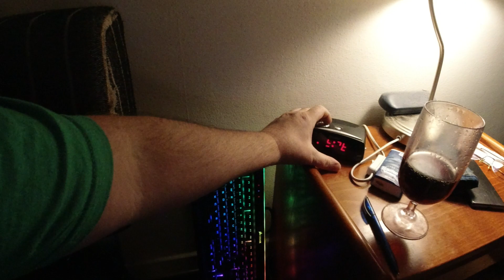MongoTV_4216 - TAK FOR DENNE UGE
God SØNDAG AFTEN. Så er der gået EN uge til. Jeg ved ikke om jeg har haft en "god" uge, det har jeg nok ikke, men min uge har da sådan set været OK. Jeg fik da optaget en masse video og uploadet til YouTube. Jeg vil bare forsøge at forsætte mit liv, som det nu er blevet til engang, også med alle mine afdrag hver måned til mine online lån, det er også noget, som jeg bare må leve med lige nu, og det er noget, som måske slutter engang langt ude i fremtiden, men det er jo ikke sikkert, at jeg kommer til at opleve det, men det håber jeg da, og er da det, som jeg går og venter på nu også, at jeg engang i fremtiden, har nogle flere penge fast til rådighed hver måned. God mandag og ny uge til jer i morgen. Jeg kan nok ikke sove i nat, da jeg kom op klokken 13 i dag søndag, men så må jeg så bare sove 2-3 timer, og komme op klokken 9.